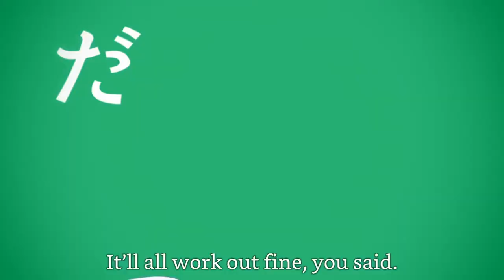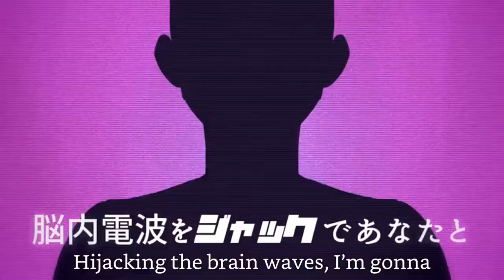YM ft GUMI Dance and Dance «Hazuki no Yume re-upload»